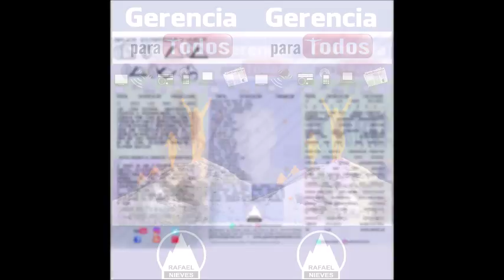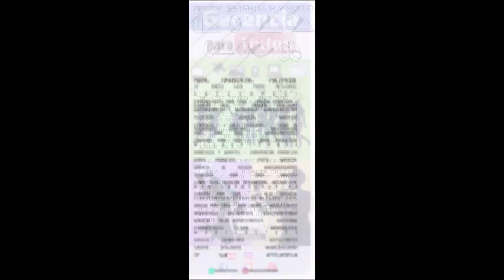GERENCIA 360 GPT22105